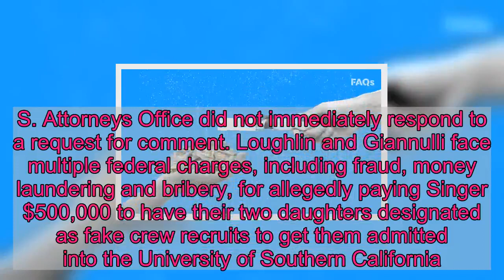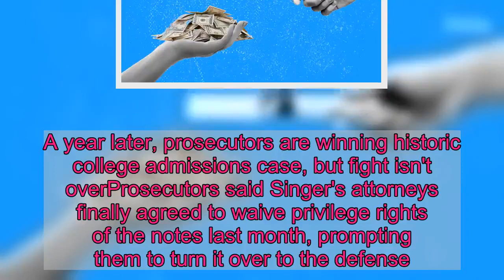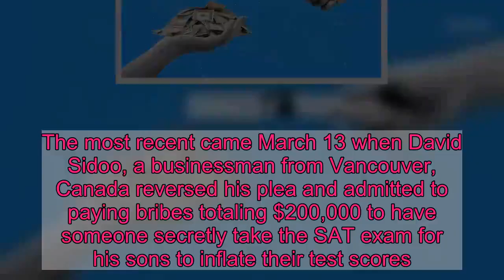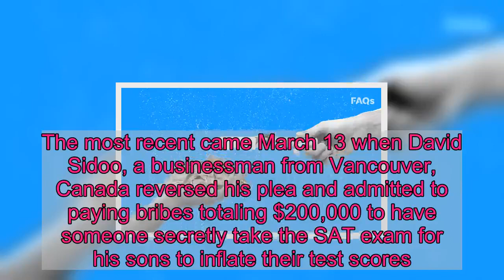Lori Loughlin, other parents seek college admissions case dismissal over 'extraordinary misconduct'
BOSTON — Attorneys for 14 parents, including actress Lori Loughlin and her fashion designer husband Mossimo Giannulli, asked a federal judge to throw out the government's case against them in the nation's college admissions scandal, arguing "extraordinary misconduct" by prosecutors warrants dismissal.In a filing Wednesday supporting a motion to dismiss, lawyers again singled out notes Rick Singer, the mastermind of a nationwide admissions scheme, took on his iPhone following discussions with FBI investigators in October 2018 about recorded phone calls they directed him to make to parents. The defense attorneys argued the notes prove their clients' innocence – that parents thought they were making legitimate donations to college programs, not bribing college officials, to get their children admitted into elite colleges. But the lawyers said the government "knowingly withheld" the evidence, which was not turned over until last month."The Government’s extraordinary misconduct warrants extraordinary relief," the motion to dimiss reads. "The facts known so far justify dismissal of the indictment. At a minimum, the Court should order suppression of the tainted recordings."Lori Loughlin's attorneys say new evidence proves innocence; trial set for OctoberCollege admissions scandal turns 1: A look at the tough judge Lori Loughlin, other parents will faceThe U.S. Attorneys Office did not immediately respond to a request for comment. Loughlin and Giannulli face multiple federal charges, including fraud, money laundering and bribery, for allegedly paying Singer $500,000 to have their two daughters designated as fake crew recruits to get them admitted into the University of Southern California.At issue are notes Singer made after he was cooperating with federal investigators in 2018. In one note, Singer wrote that FBI officials got "loud and abrasive" and "continue to ask me to tell a fib" about what he told clients before they paid into his scheme. He said the FBI wanted him not to restate what he actually told his clients — that they were making a payment to an athletic program, not a college coach.Parents' attorneys said the notes, which they first raised in court Feb. 27, undermine "one of the government’s most valued pieces of evidence" –  secretly recorded phone calls that the FBI had Singer make with his past clients to admit to their crimes. "The notes state that agents browbeat Singer and instructed him to lie in order to elicit misleading evidence that was inconsistent with the actual facts that Singer had explained to agents," the motion reads."It brings no joy to file a motion of this nature. But the extraordinary government misconduct presented in this case threatens grave harm to defendants and the integrity of this proceeding. That misconduct cannot be ignored."Parents's attorneys said the notes should have been handed over by May 30, 2019. Prosecutors have acknowledged they learned about the existence of Singer's notes during the FBI's "Varsit